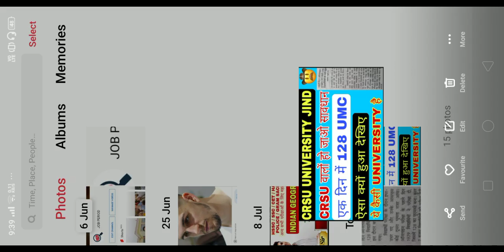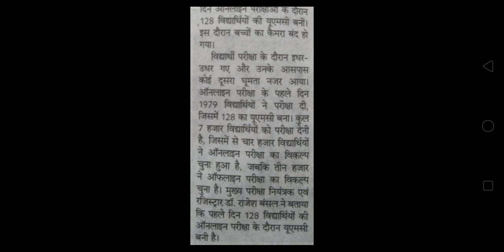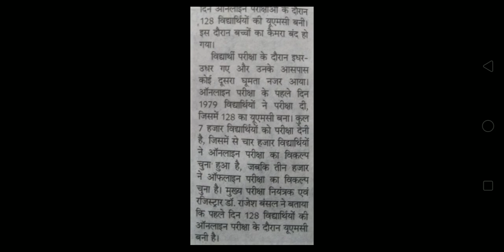एक दिन में 128 UMC | CRSU UNIVERSITY JIND | CRSU EXAM NOTIFICATION | CRSU EXAM 2021 | CRSU JIND NEWS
CRSU JIND वालों को OFFLINE EXAM देने में फायदा | CRSU EXAM NOTIFICATION | CRSU UNIVERSITY JIND |CRSU
CRSUEXAMNOTIFICATION | CRSU EXAM 2021 NEWS | CRSU EXAM UPDATE | CRSU EXAM NOTIFICATION 2021 | CRSU JIND